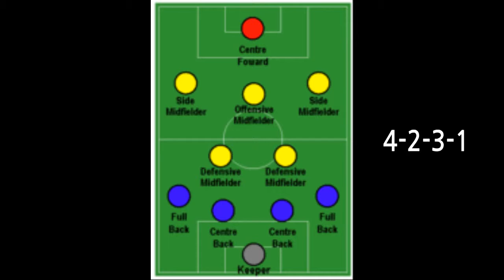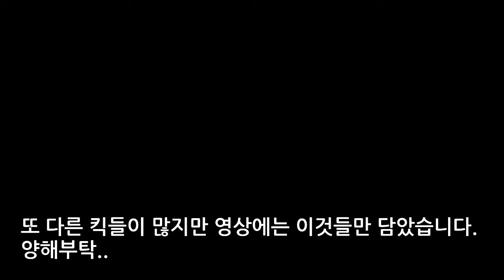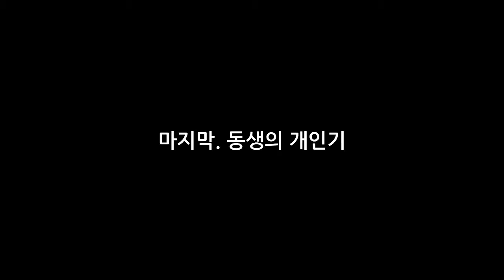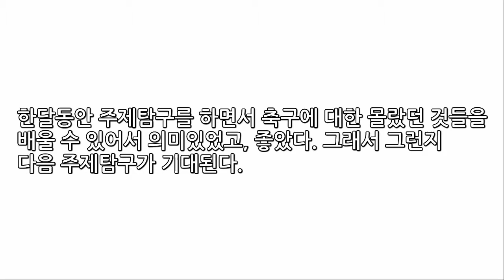여러가지 축구 전술과 축구 개인기~~!